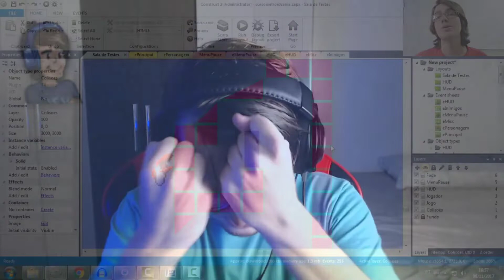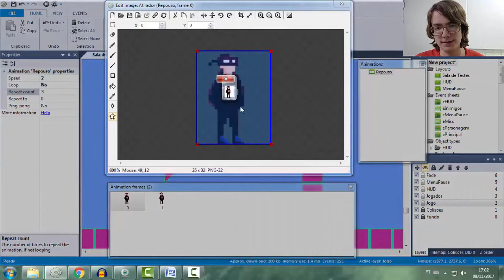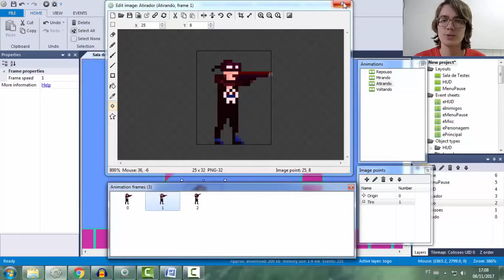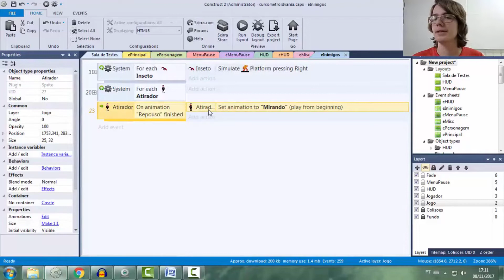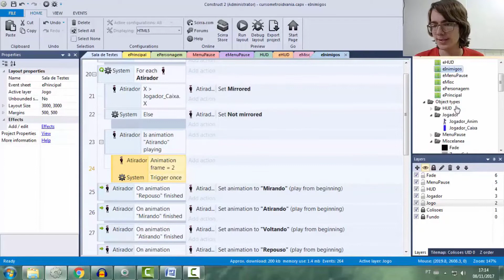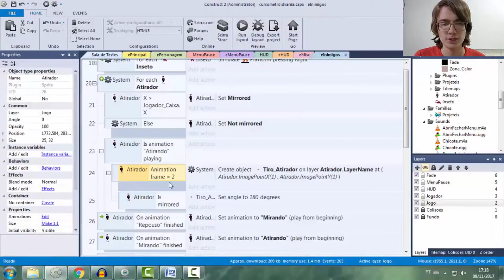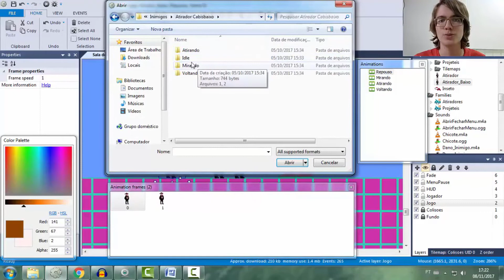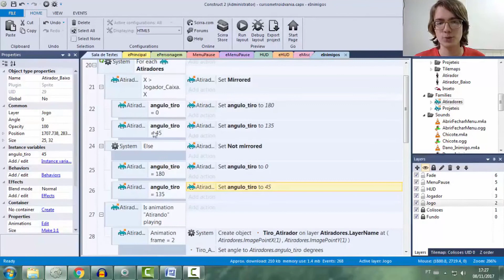Como Programar um Inimigo que Atira no Jogador - AULA 23 Curso Metroidvania 1.0 [CONSTRUCT 2]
Aprenda nesse tutorial como programar um inimigo que atira no jogador quando ele chega perto!

O inimigo tem um comportamento bem simples. Ele é ativado assim que aparece na tela. Começa com uma animação de Repouso que, após finalizar, toca a animação de Atirar disparando os projéteis. Depois volta para o Repouso e assim sucessivamente.

É bom praticar criando IAs simples também, pois a partir daí podemos ter ideias de como executar inimigos mais complexos no futuro.

No Curso Metroidvania vou te ensinar como programar mecânicas e sistemas essenciais para jogos Metroidvania (como Super Metroid, Ori and the Blind Forest, Hollow Knight, Mini Ghost, Gato Roboto e outros). Acompanhe do começo ao fim para programar um personagem, upgrades, inimigos, sistema de minimapa e muito mais! Tudo no Construct 2 e podendo ser aplicado facilmente no Construct 3

Equipamento e Equipe
Webcam: Logitech C922
Headset: Logitech G Pro X
Software de edição de vídeo: Adobe Premiere
Softwares de gravação: Nvidia ShadowPlay e Streamlabs OBS
Edição de Vídeo por Matheus Schincariol Cavalcante
Miniatura por Bruno de Brito Ricardi